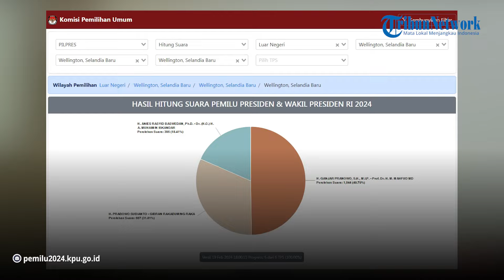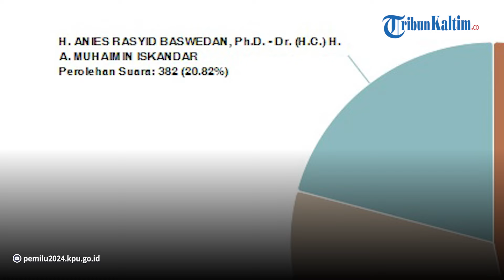Perolehan Suara Ganjar-Mahfud Unggul di 3 Negara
Pasangan calon presiden dan calon wakil presiden nomor urut 03 Ganjar Pranowo dan Mahfud MD meraih perolehan suara unggul di tiga kota luar negeri.

Dalam rapat pleno rekapitulasi penghitungan suara tingkat nasional di luar negeri yang masih berlangsung di Kantor Komisi Pemilihan Umum (KPU) RI, Jakarta, Sabtu (2/3/2024), pasangan ini unggul di Paris, Perancis; Wellington, Selandia Baru; dan Los Angeles, Amerika Serikat.

Di Perancis, Ganjar dan Mahfud unggul 869 suara, di Wellington, 1.044 suara, dan Los Angeles dengan total 2.102 suara.

Sementara itu, pasangan nomor urut 02 Prabowo Subianto-Gibran Rakabuming Raka berada diurutan kedua di tiga kota tersebut. Kemudian, pasangan nomor urut 1 Anies Baswedan dan Muhaimin Iskandar berada diurutan ketiga dalam tiga kota itu.

Editor: vp04_Rb